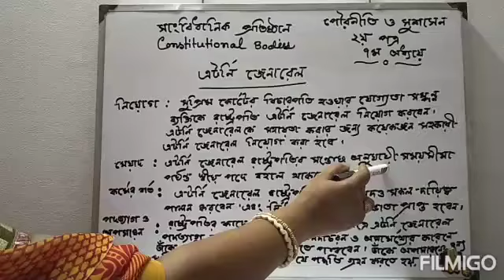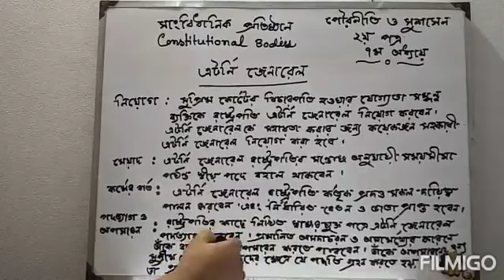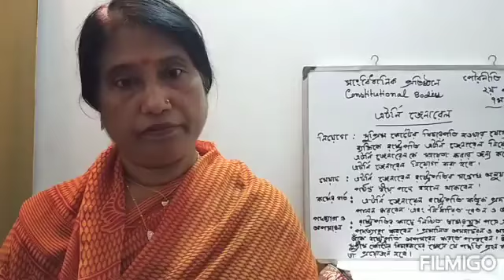Class Xl-Xll; Civics 2nd Paper; Chapter-07 (Constitutional Institution) Lec: 09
Lectured by Mrinmayee Das, Assistant Professor KGSC Dhaka